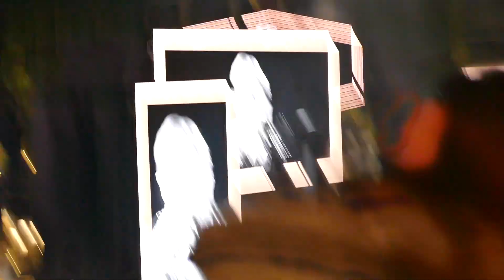Elton John: Live - Dodger Stadium 2022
The Farewell Tour - Dodger Stadium. Nov. 17, 2022 (not the full concert)
- Border Song
- Rocket Man
- Levon
- Candle in the Wind
- Funeral for a Friend / Love Lies Bleeding
- Burn Down the Mission
- Don't Let the Sun Go Down on Me
- Saturday Night's Alright for Fighting
- Cold Heart
- Your Song
- Goodbye Yellow Brick Road